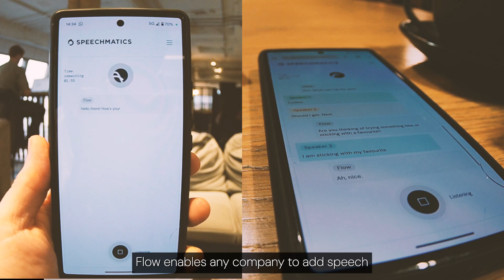The ultimate API for seamless voice interactions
Experience Flow now.

👉  Speak with Flow on our website, no sign up required.
👉  Download our iOS app for conversational AI in your pocket.
👉  Access our API to start building the future of voice interactions, today.